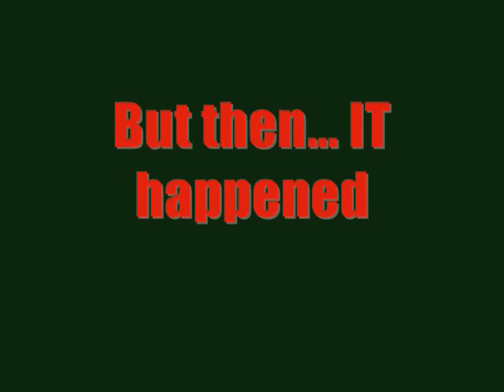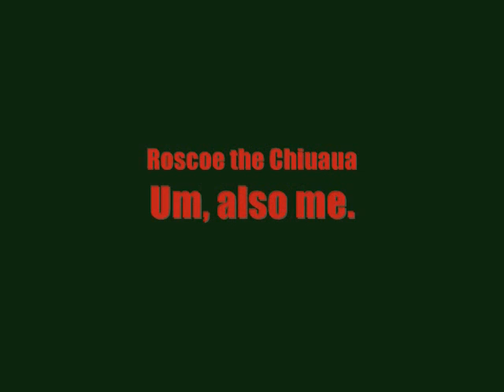JoshtheRoo Comics: Christmas Special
Merry Christmas! Only a couple more weeks so I decided to upload it before the holiday while the subject is still HAWT.
Songs:
orpheusstudio- A Christmas Rock Medley
Fort Minor- High Road